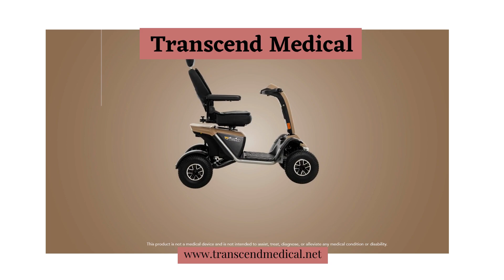1035 Wrangler Transcend Medical up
You Know You Want to Ride it